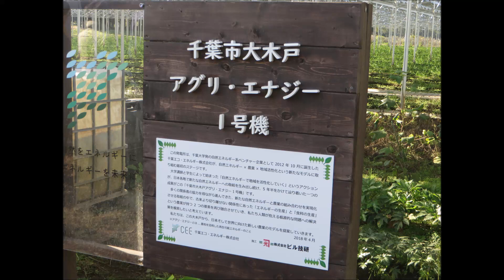千葉市大木戸アグリ・エナジー1号機見学会（ソーラーシェアリング見学）2018-11-17 Solar Sharing, Chiba, Chiba, Japan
音楽はフリー音楽素材の音楽研究所より「故郷の空」を使用させていただきました。